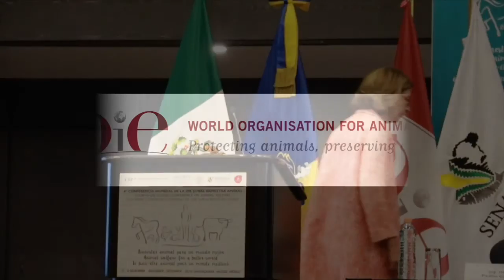Dr Eloit, OIE DG, Opening Speech of the 4th OIE Global Conference of Animal Welfare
The OIE is proud to present the 4th Global Conference on Animal Welfare in Guadalajara, Mexico.

Follow the conference on Twitter and Facebook,

This conference will follow on from the work of previous Global conferences focusing on the development of strategies and tools for all sectors of animal industries to advance the implementation of OIE standards in all Member Countries.
Experience tells us that to implement OIE animal welfare standards within diverse cultural, economic and religious contexts a variety of tools and strategies are needed as well as balanced relationships with
committed partners both from the public and private sectors.
These tools and strategies will highlight both the shift occurring in animal welfare science towards animal-based measures and the development of the ‘One Welfare’ concept. By inviting the experience and knowledge of individuals from a wide range of industries,
backgrounds and fields of expertise we further the potential for substantial and lasting implementation of the OIE standards and the global improvement of animal welfare.
This conference looks to promote awareness and implementation of both established and new OIE standards for animal welfare through the development of tools and strategies.